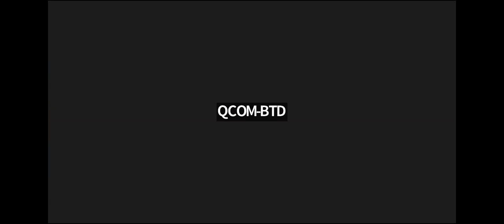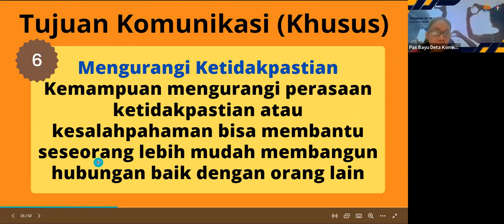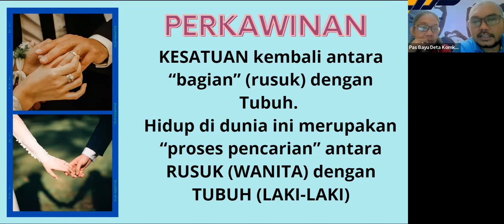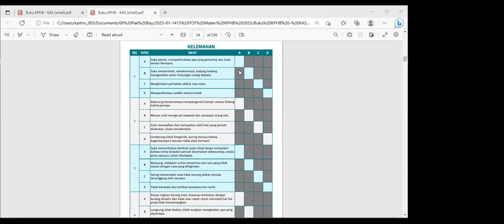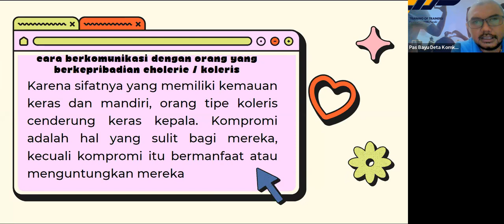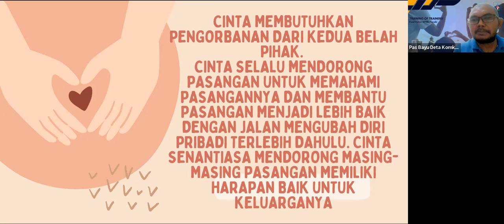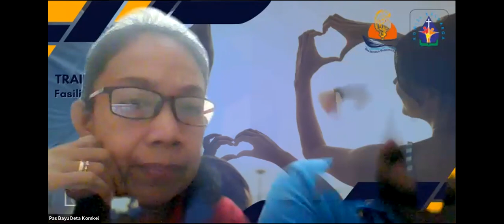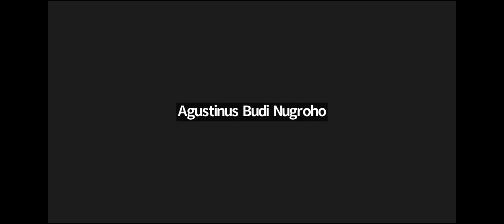Bab 3 - Komunikasi Pasutri | Komisi Keluarga Kevikepan Semarang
KOMUNIKASI PASUTRI | TOT KPHB PAROKI | KOMISI KELUARGA KEVIKEPAN SEMARANG

Komunikasi Pasutri
Bersama Pasutri Bayu Deta
(Komisi Keluarga Kevikepan Semarang)